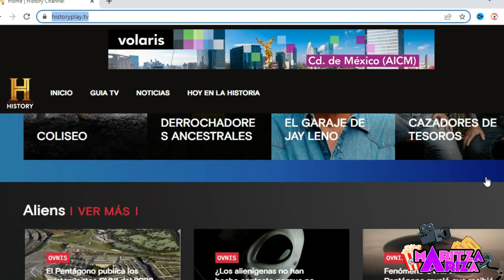🤑 DERROCHADORES ANCESTRALES los lujosos estilos de vida de las personas más ricas del mundo HISTORY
¿Cómo son los lujosos estilos de vida de las personas más ricas y poderosas del mundo? History los expone en DerrochadoresAncestrales la nueva serie con 12 episodios que lleva a los espectadores a un viaje inmersivo para descubrir colecciones legendarias y exóticas, desde bellas artes, libros singulares, animales salvajes, hasta las cosas más extrañas que un rico haya podido comprar o adquirir; épicas fiestas gigantescas de mega millonarios; gustos de comidas y bebidas carísimos; mansiones increíbles; hasta aquellos personajes ricos locos por el oro.